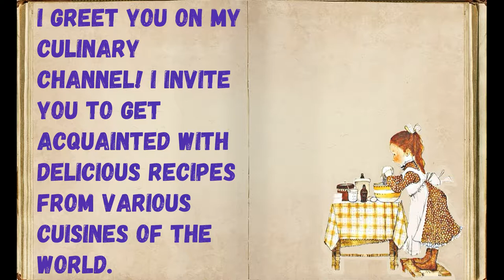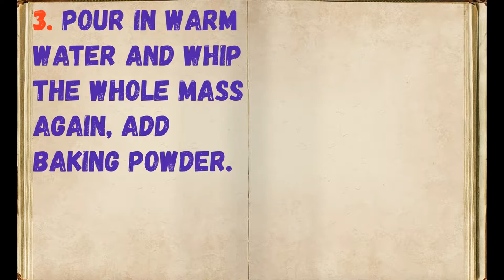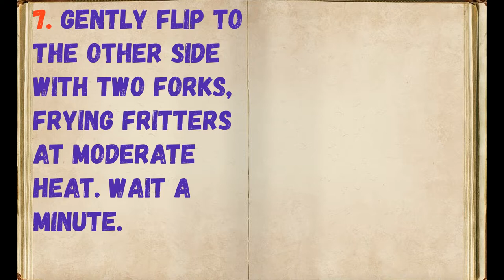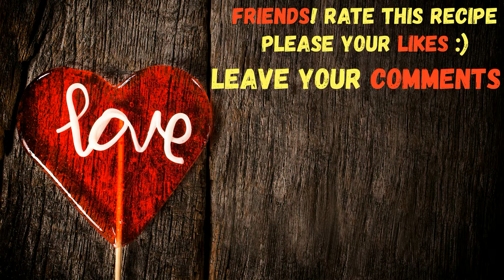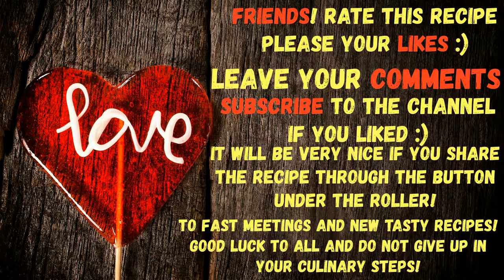Fritters On Mayonnaise / Book of recipes / Bon Appetit